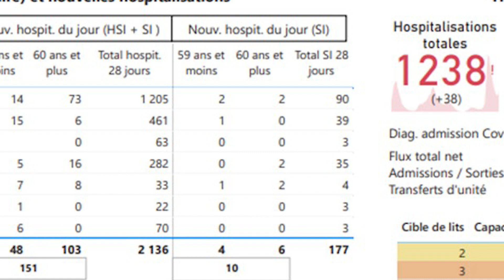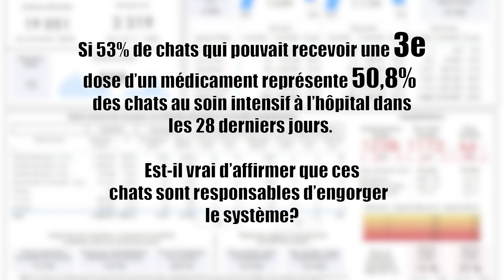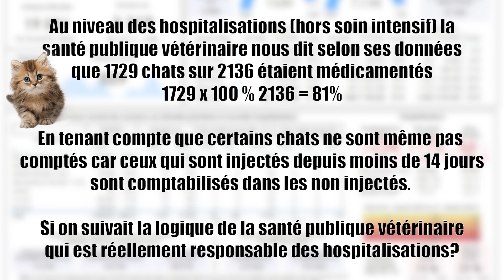La Chatologie - Pour votre information ChatVid-19 et langage stratégique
La science a démontré que de montrer des chats réussit a capturer l'attention des gens afin de faire passer des messages importants.
LOL
Des données sur la pandémie que le gouvernement du Québec ne veut plus vous montrez, et n'ayez crainte les journalistes ne vont pas en parler.